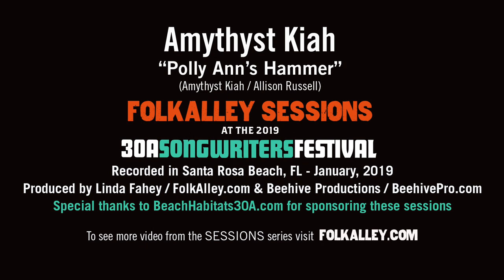Folk Alley Sessions at 30A: Amythyst Kiah - "Polly Ann's Hammer"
Folk Alley Sessions at 30A: Amythyst Kiah performs “Polly Ann’s Hammer” from ‘Songs of Our Native Daughters’ (Smithsonian Folkways Recordings) at the 2019 30A Songwriters Festival.
Written by Amythyst Kiah and Allison Russell